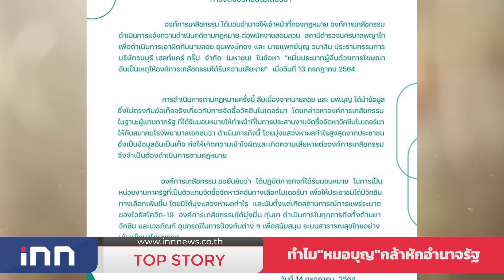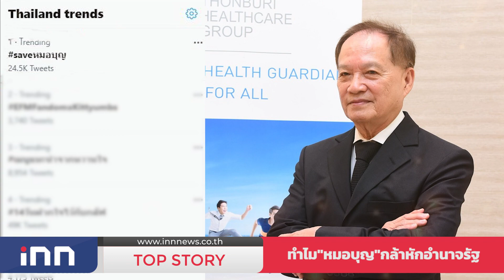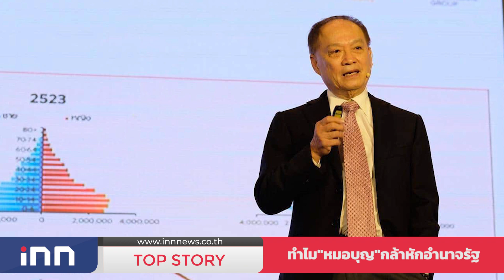ทำไม"หมอบุญ"กล้าหักอำนาจรัฐ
ชั่วโมงนี้ ชื่อของ"หมอบุญ" หรือ นพ.บุญ วนาสิน ประธานกรรมการ บริษัทธนบุรี เฮลท์แคร์ กรุ๊ป จำกัด(มหาชน) วัย 80ต้นๆกำลังได้รับความสนใจจากสาธารณชนเป็นอย่างมาก เพราะแสดงเจตจำนงค์ชัดเจนว่าได้เจรจากับตัวแทนในสหรัฐฯ เพื่อสั่งซื้อวัคซีนโควิด-19 ของ BioNTech ซึ่งเป็นวัคซีนชนิด mRNA ในกลุ่มไฟเซอร์ ซึ่งจะเป็นการนำเข้าผ่านหน่วยงานภาครัฐที่จะมาเป็นตัวกลางเพื่อเป็นอีกหนึ่งวัคซีนตัวเลือก

โดยก่อนหน้านั้น"หมอบุญ" สวมหัวโขนในนาม สมาคมโรงพยาบาลเอกชน ออกมาท้าทายอำนาจรัฐ ออกมาวิพากษ์วิจารณ์รัฐบาลประยุทธุ์ เรื่องการบริหารจัดการหาวัคซีนอย่างต่อเนื่อง เพื่อขอซื้อวัคซีนทั้ง โมเดอร์นาและไฟเซอร์ และต่อมา ไปสัมภาษณ์พาดพิง องค์การเภสัชกรรม จนทำให้ธนบุรี เฮลท์แคร์ กรุ๊ป ต้องร่อนหนังสือ แสดงความเสียใจ แต่แค่หนังสือเสียใจไม่พอ ทางองค์การเภสัชกรรมนำเรื่องเข้าแจ้งความในข้อหา "หมิ่นประมาทผู้อื่นด้วยการโฆษณาอันเป็นเหตุให้องค์การเภสัชกรรมได้รับความเสียหาย กรณีมีการกล่างอ้างว่าการจัดซื้อวัคซีนโมเดอร์นาให้กับสมาคมโรงพยาบาลเอกชนมีการแสวงหาผลกำไร

ทำให้ หมอบุญ ออกมาให้สัมภาษณ์ว่ามีเรื่องฟ้องร้องก็ดี จะได้มีการเปิดเผยเอกสารในชั้นศาล ต่อมา วันที่ 15 ก.ค.64 นพ.วิฑูรย์ ด่านวิบูลย์ ผอ.องค์การเภสัชกรรม ได้ไปให้ปากคำที่โรงพักพร้อมระบุถึงองค์การเภสัชกรรมก็พร้อมที่จะพิสูจน์ความจริงในศาลอยู่แล้ว เพราะความจริงมีเพียงอันเดียว เขาก็ต้องพิสูจน์ความจริงด้วยว่า องค์การเภสัชฯ ซื้อวัคซีนโดสละ 500 กว่าบาทนั้นมาจากที่ไหน ซึ่งการซื้อนั้น ทางองค์การเภสัชฯ ซื้อต่อจากกับบริษัทซิลลิค ฟาร์ม่า จำกัด ตัวแทนของโมเดอร์นา เพราะฉะนั้นถ้าจงใจไม่พูดความจริง องค์การเภสัชฯ ก็พร้อมที่จะไปสู้กันในชั้นศาล และพร้อมที่จะเปิดเอกสารอยู่แล้ว

สำหรับในกรณีนี้นั้นทำให้เกิดกระแสโชเชี่ยลแห่แชร์ทวิตเตอร์ SAVEหมอบุญ กันมากมาย และถูกเชิดชูว่าเป็นคุณหมอนักสู้เพื่อชีวิตคนไทย ซึ่งมีนักสังเคราะห์เหตุการณ์บางรายตั้งข้อสังเกตุว่า นี้อาจเป็นการเดินเกมทางลับ ระหว่างหมอบุญกับหน่วยงานราชการบางหน่วย เพื่อนำเรื่องสู่กระบวนการยุติธรรม แล้วลากไอ้โม่งที่แฝงตัวหาผลประโยชน์อยู่ในมุมมืดออกมาเผยแพร่ให้สาธารณะชนรับทราบ หรือไม่ อย่างไร

ทั้งนี้หมอบุญเคยเปิดศึกวิวาทะกับบิ๊กบอสสาธารณสุขมาแล้ว ในประเด็นสัญญาซื้อขายวัคซีค "โมเดอร์นา" หมอบุญตอกว่าร่างสัญญาล่าช้า พร้อมให้สัมภาษณ์รายการทีวีดังช่องหนึ่งว่า 'อนุทิน ลูกเพื่อนผม แต่มันดื้อ' ต่อมาเสี่ยหนูสวนกลับคุณปู่หมอบุญว่าล่าช้า ไม่ได้เกิดขึ้นจากรัฐบาล แต่เหตุ โรงพยาบาลเอกชนกับผู้ผลิต ตกลงกันไม่ได้ ย้ำ องค์การเภสัชฯ เป็นแค่สะพานซื้อขายให้ พร้อมเหน็บหากต้องการซื้อขออย่ามามือเปล่า

ซึ่งงานนี้ เสี่ยหนูแค่โต้เล็กๆ เพราะรู้ว่าหมอบุญนั้นรุ่นใหญ่ นอกจากกว้างขวางในวงการแพทย์แลัวหมอบุญยังมีอีกหลากหลายธุรกิจ รวมไปถึงยังมีคอนเน็คชั่นในทุกวงการ และครั้งหนึ่งเมื่อในอดีตหมอบุญเป็นประธานบริหารบริษัทอัลไพน์ เรียลเอสเตท ทำให้มีความสนิทสนมกับคนการเมืองในปีกทักษิณหลายคนทั้งป๋า เหนาะ-เสนาะ เทียนทอง เสี่ยเพ้ง-พงษ์ศักดิ์ รักตพงษ์ไพศาล และอีกหลายคนและการที่ "หมอบุญ" กล้าท้าทายอำนาจรัฐในครั้งนี้เพราะอ่านเกมขาดว่า รัฐบาลอยู่ในช่วงขาลงอย่างหนัก การบริหารจัดการด้านสาธารณสุขโดยเฉพาะวัคซีนไม่เป็นไปอย่างที่คนไทยหวังและตั้งใจ ทำให้การที่หมอบบุญออกมาแอ็คชั่นในช่วงนี้จึงทำให้เขากลายเป็นฮีโร่ ที่กล้ากระแทกรัฐบาลหนักๆ พร้อมหวังว่าการแก้ไขปัญหาโควิด-19 ของไทย จะเกิดการเปลี่ยนแปลงไปในทางทีดีขึ้นนั้นเอง!